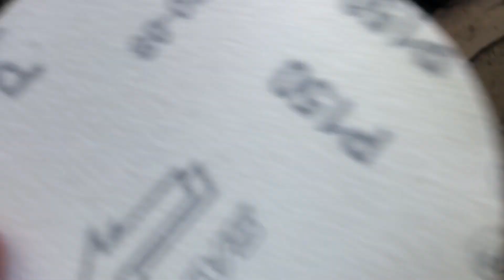Great Creative Woodworking Ideas From Wood